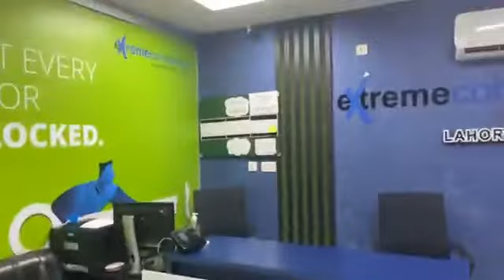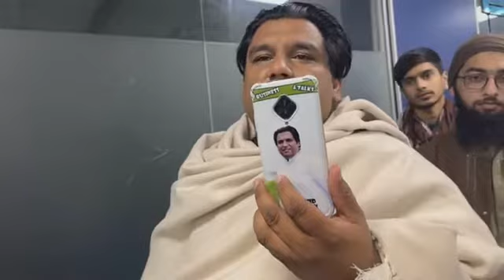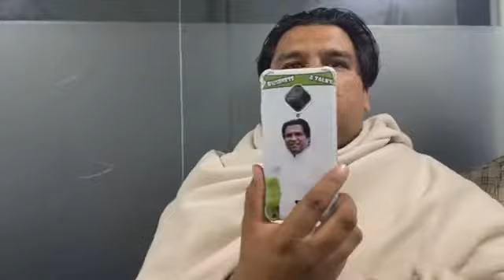Extreme Commerce by Sunny Ali Lahore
This video was posted automatically using - Add me on facebook